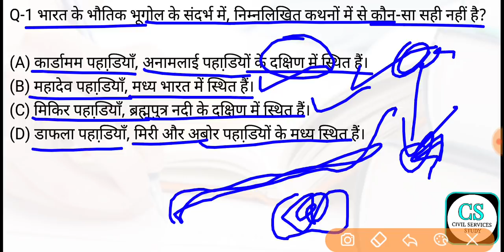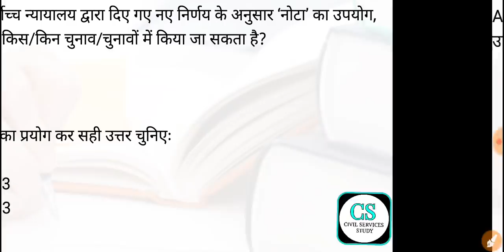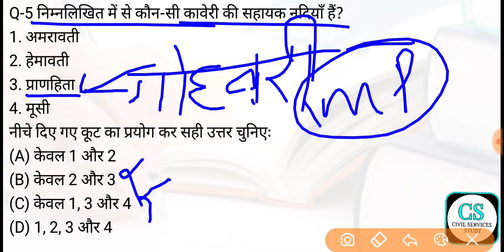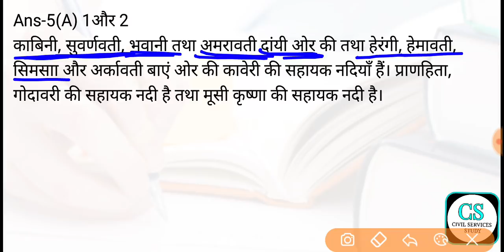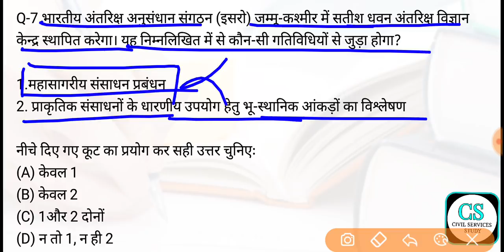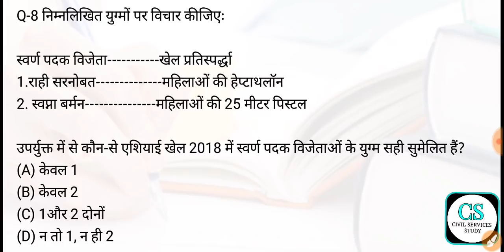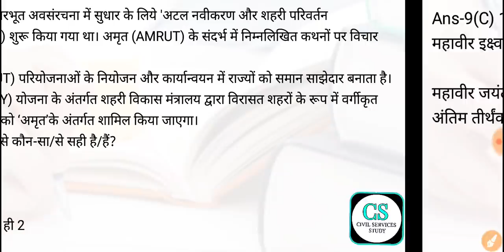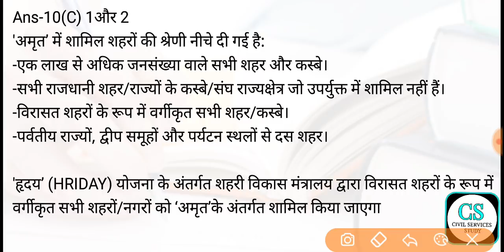UPSC CS Prelims test Series 2019 Test-153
यूपीएससी सिविल सेवा के पिछले वर्षों के प्रश्‍नों का रिवीजन करने के लिए नीचे दिए गए लिंक पर क्लिक करें
UPSC CS Prelims Previous Year's Questions Test Series-